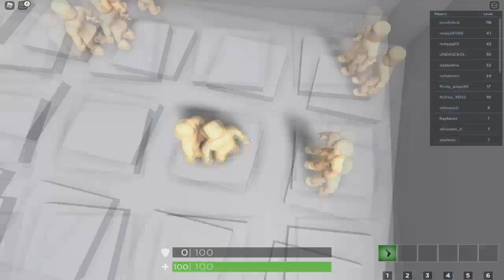اول جيم لي في فورت نايت لعبة roblox !! 🔥🥇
واجهت هكر في فورت نايت لعبة roblox !!
◄اسم الماب : ⚔️ Battle Royale Simulator